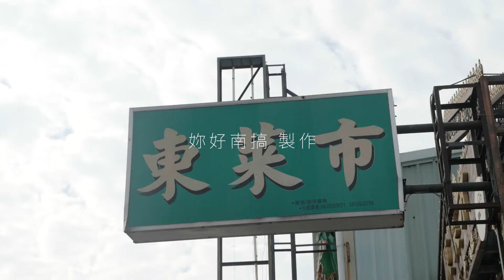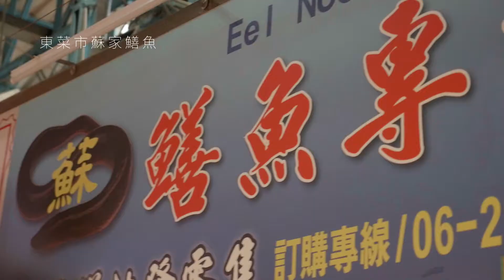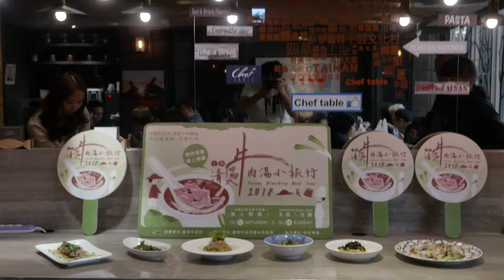2018臺南清燙牛肉湯小旅行 活動回顧影片 1216主廚場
2018台南清燙牛肉湯小旅行｜1216主廚ㄟ灶腳 - 跟著主廚逛東菜市，學挑優質牛肉與好食材

最懂牛肉湯的西餐主廚，更是第一位將台南牛肉湯放進五星級自助餐廳的Chef， 帶你一起走訪台南素有貴婦市場之稱的東菜市，一起學挑優質牛肉與好食材。 如果你也喜歡牛肉湯的話，這是一次嶄新的嘗試， 讓懂料理的廚師以及達人，帶你體驗台南清燙牛肉湯的不樣貌。